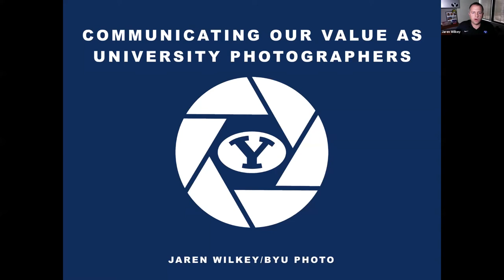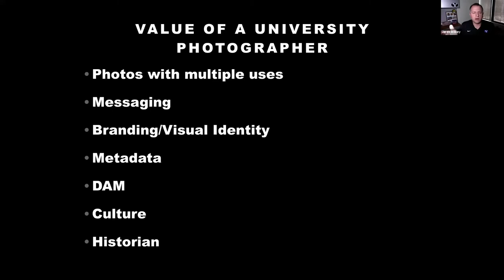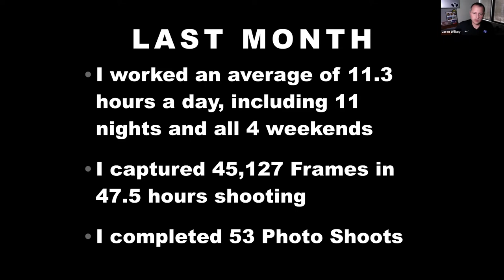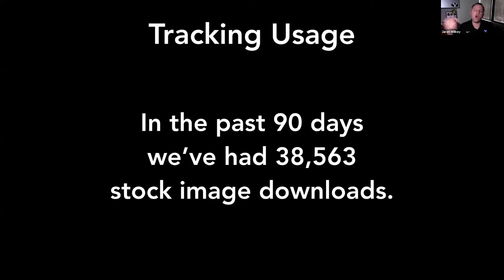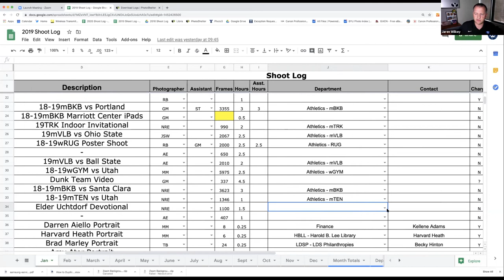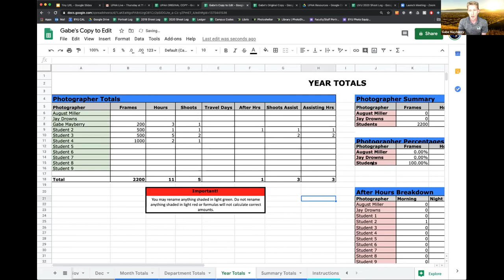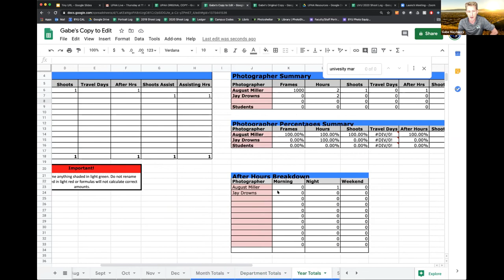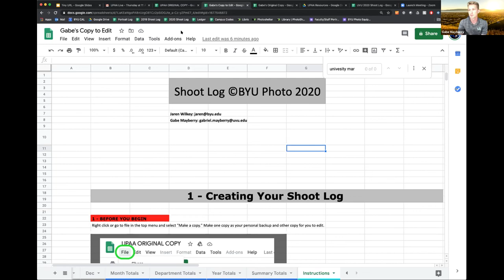Communicating Our Value As University Photographers - UPAA Live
BYU's Jaren Wilkey leads a discussion about how to improve communication with our supervisors and administrators our Universities. BYU's Carri Jenkins, Assistant to the President for University Communications,  joins the group to give an administrators perspective on the importance of data and statistics. BYU also demonstrates their Shoot Log that helps track and share their statistical data.